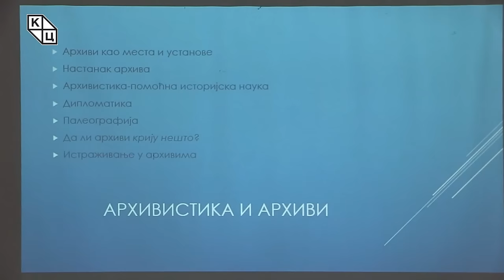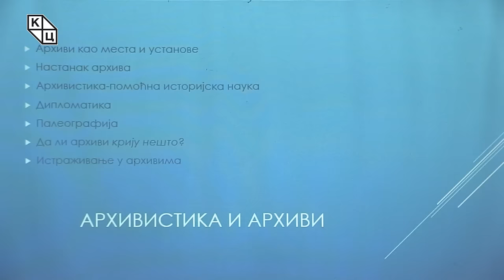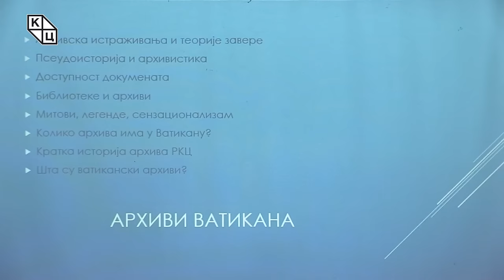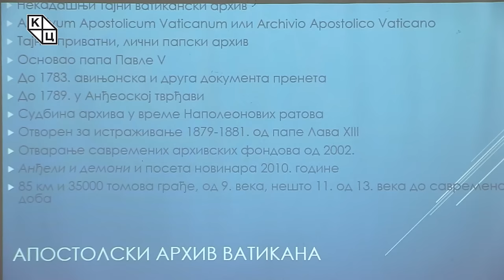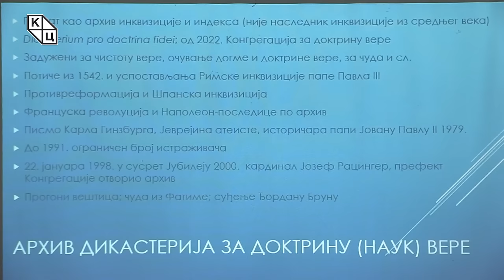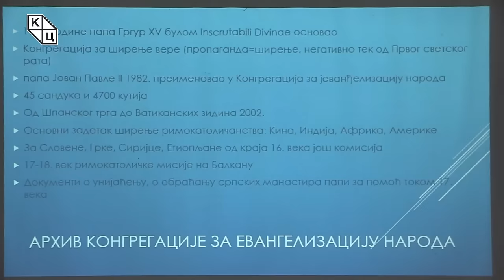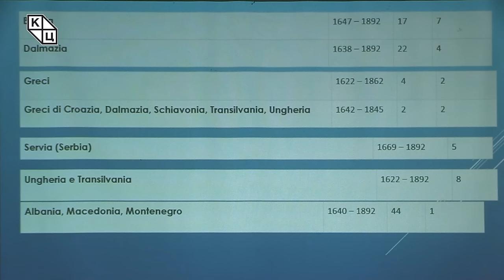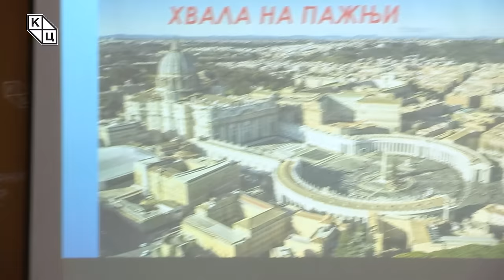др Борис Стојковски - „Шта се (стварно) налази у ватиканским архивима?”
Предавање историчара др Бориса Стојковског на тему „Шта се (стварно) налази у ватиканским архивима?” (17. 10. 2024)

Тема данашњег предавања Бориса Стојковског односи се на истраживање у ватиканском архиву у ком је и сам аутор учествовао. Истраживање се догодило захваљујући пројекту који се бави проучавањем историје бачких Буњеваца и подржано је од стране буњевачког едукативно-информативног центра „Амброзије Шарчевић“, и председнице националног савета др Сузане Кујунџић Остојић. Аутор се овде бави методолошким питањима, где у кратким цртама објашњава који су то ватикански архиви, шта се у њима налази, али и шта значи истраживати у једном тако великом архиву, и шта је за то неопходно. Говорећи о историји архива у Ватикану, кретањима Буњеваца, Стојковски анализира и начин на који су се та дешавања рефлектовала на историју Срба, Србије, али и простора данашње Војводине.